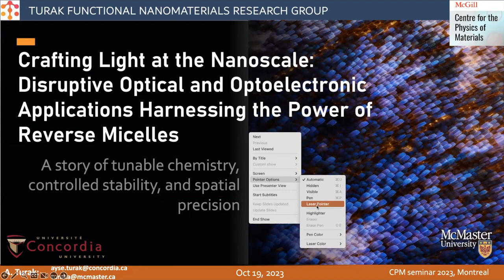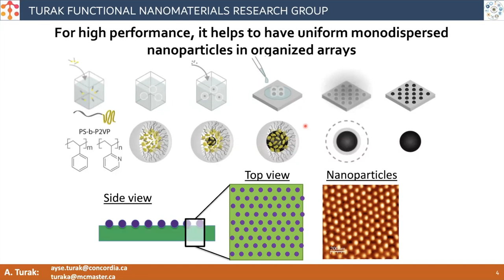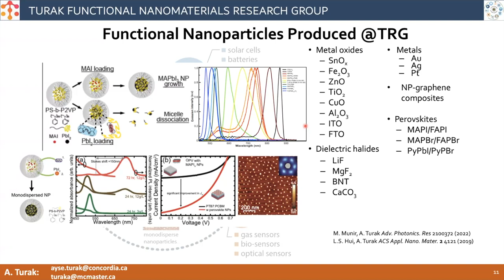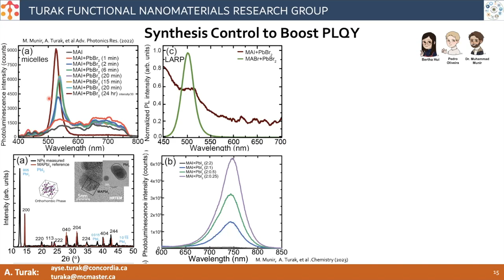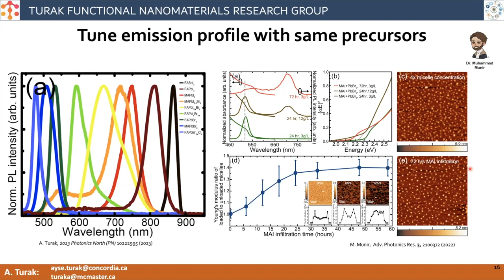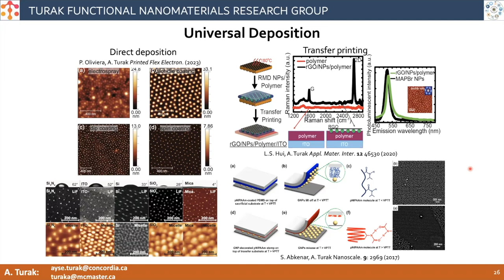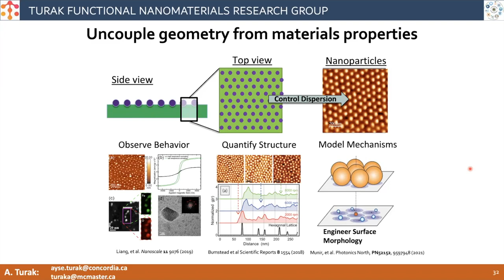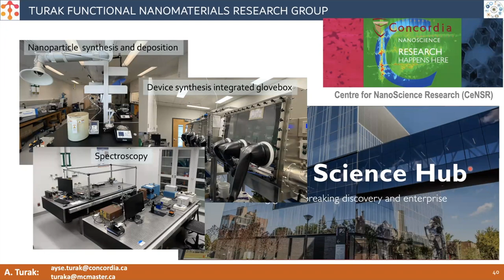Crafting Light at the Nanoscale: Disruptive Optical and Optoelectronic Applications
Fabriquer de la lumière à l'échelle nanométrique : des applications optiques et optoélectroniques disruptives exploitant la puissance des micelles inverses est le séminaire de Ayse Turak (Concordia University)  qui a eu lieu le jeudi 19 octobre 2023 à l'Université  de McGill.